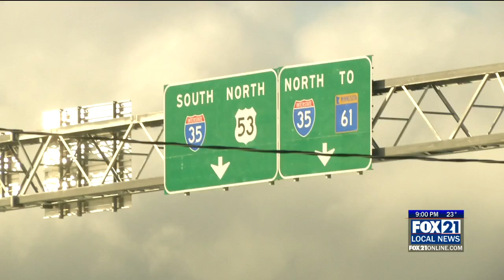Sen. Klobuchar Looks to Bridge Federal Funding for Blatnik Bridge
DULUTH, Minn. Most recently, both Minnesota and Wisconsin submitted their second application for federal funding to replace the bridge. Their first, being back in August. Sunday, U.S. Sen. Amy Klobuchar spoke alongside the Duluth Area Chamber of Commerce and the Duluth Building and Construction Trades Council to highlight the need of securing federal funding for a new bridge.

“The Duluth Chamber’s three strategic pillars are improvement of business conditions, economic development, and community progress,” said President of Duluth Area Chamber of Commerce, Matt Baumgartner. “For over six decades, this bridge, as we heard, has not just served as a connecting point, but it also has been a connection of business, economic development, and community progress.”

Averaging 33,000 vehicles each day and bringing in an estimated $4 billion dollars in goods each year, the Blatnik Bridge is over 60 years old. For the last two years, Sen. Klobuchar has stressed the importance of securing federal funding for the bridge’s infrastructure.

“To make all of this work we need the infrastructure,” said U.S. Senator (D-MN) Amy Klobuchar. “But we know that we have got significant funding from both states, Wisconsin and Minnesota. Duluth has applied for three different kinds of grants from the department of transportation.”

The project costs an estimated $1.8 billion dollars, half of which will be paid by both states of Wisconsin and Minnesota. Once funding is secured, the project would be designed to best suit the Twin Ports.

“The proposed reconstruction is not just a structural overhaul,” said Baumgartner. “It’s an investment in our economic future, promise to enhance efficiency, safety, and reliability for our businesses.”

Even though the funding process for the bridge started under Larson’s administration, Mayoral Elect Roger Reinert is looking forward seeing the project out through his time in office.

“In Duluth, we pride ourselves as being a transportation hub. We have the airport, we have the port, we have rail, and of course we have a freeway system and we thrive because of that,” said Reinert. “I do also want to thank Mayor Larson and her staff who put so much work into this, we’ll pick that ball up and we will continue to move it forward.”

“We also know that it’s been incredibly inconvenient for people who live here to have the constant maintenance of the bridge and projects that keep having to be done. So it’s ready to make a major change and get this done,” said Klobuchar. “It’s a major, major priority and I think the sooner the better.”